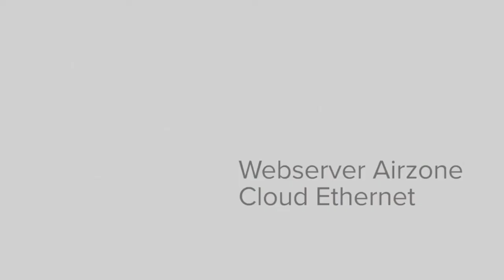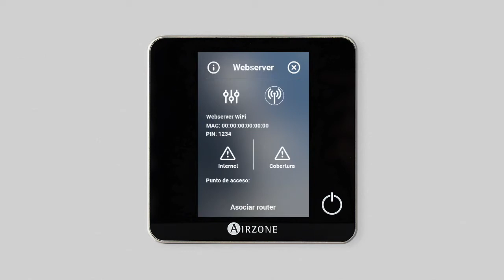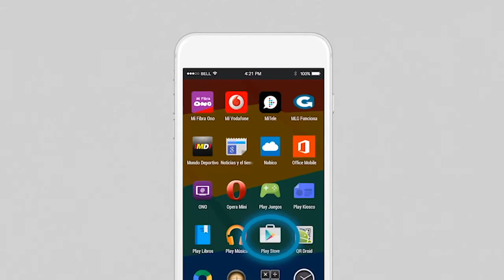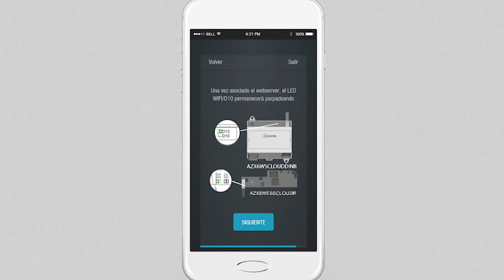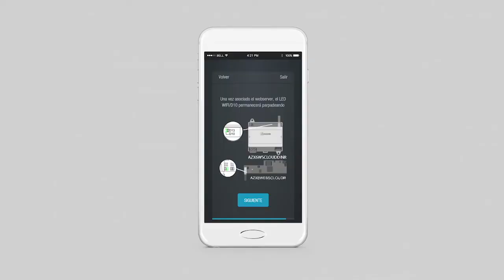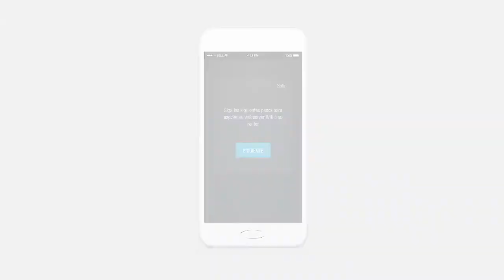🥇COMO CONFIGURAR TERMOSTATO WEBSERVER CLOUD AIRZONE | Mejor PRECIO Online [2020]🔥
✌COMO CONFIGURAR TERMOSTATO WEBSERVER CLOUD AIRZONE | Mejor PRECIO Online [2020] ✅ todos los modelos

✅En este vídeo verás los mejores precios y ofertas para calderas de Pellets y Biomasa Vaillant RENERVIT.